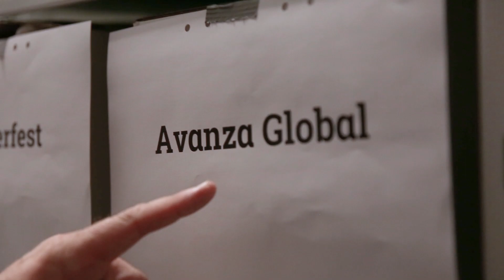Welcome to the dark side